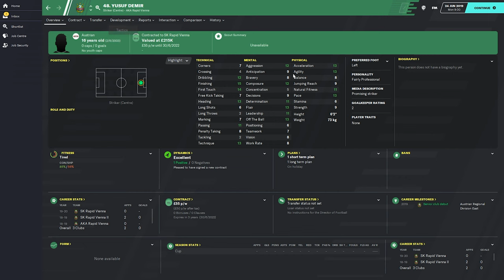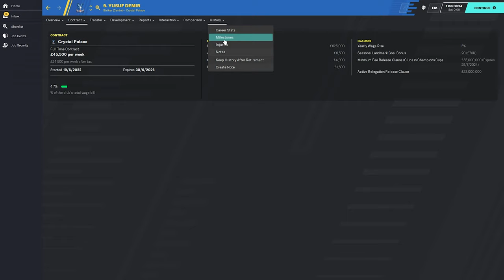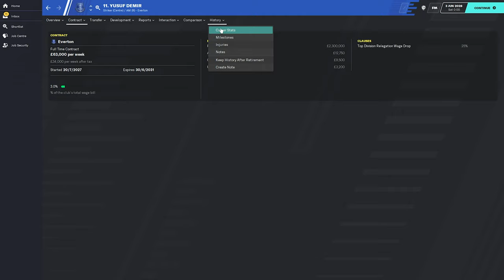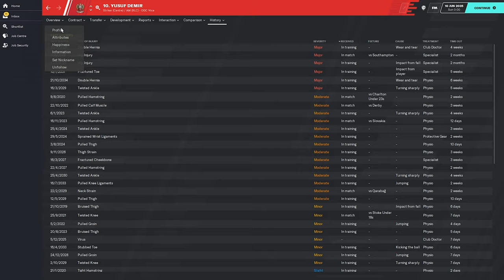FM 20 - Stars Of Tomorrow - EP41 - Yusuf Demir - Football Manager 2020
Welcome to my FM20 series Stars Of Tomorrow a series where we look at Wonderkids on Football Manager 2020 today we look at Yusuf Demir and see how he turns out on Football Manager 2020